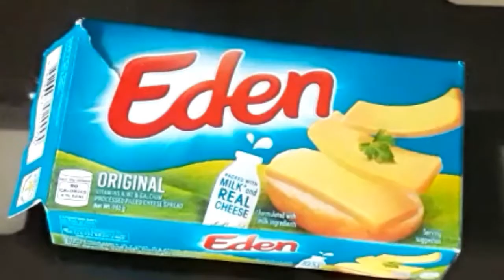Puto Cupcake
1/2 cup APF
1/2 cup water
1/4 cup sugar
1 tsp baking powder
cheese

meringue

1 eggwhite
2 tbsp sugar